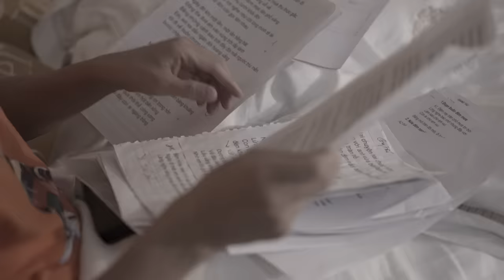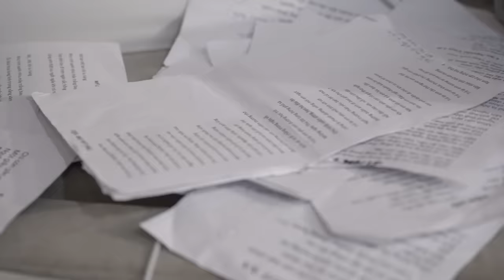Đàm Vĩnh Hưng tiết lộ điều đặc biệt về quý tử Polo Huỳnh & liveshow trong những ngày dưỡng thương